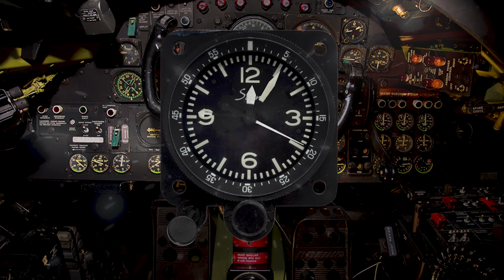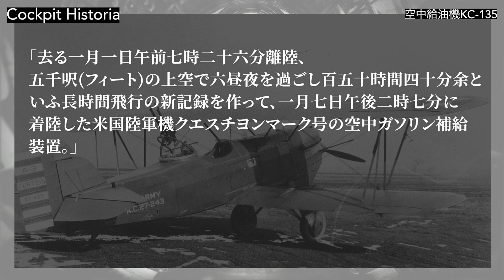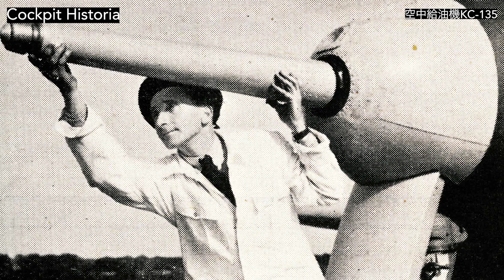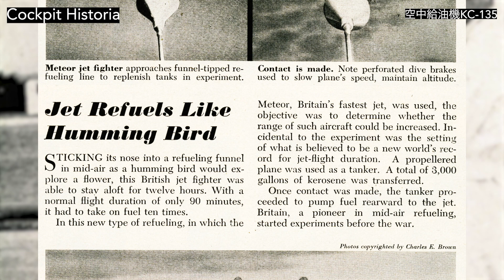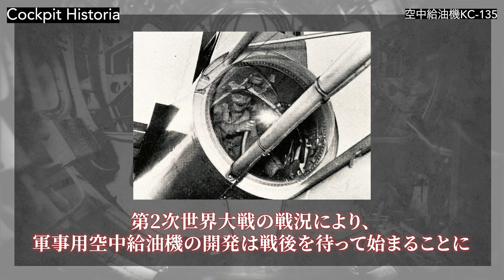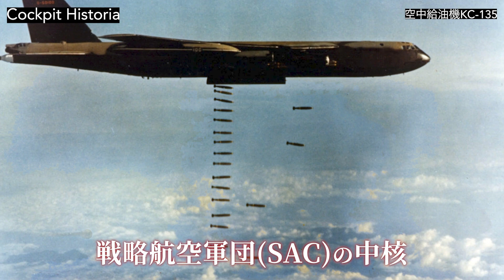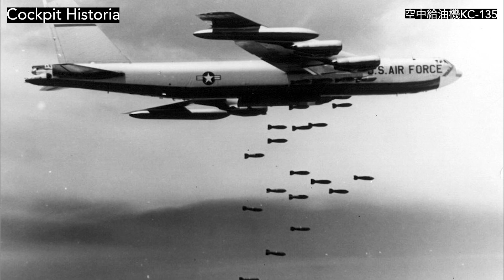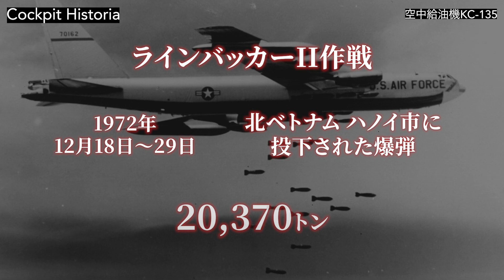サーカスからターミネーターへ 空中給油機KC-135【コックピット・ヒストリア #08】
「コックピット・ヒストリア」は『モノ・マガジン』で好評連載中「モノ進化論」の著者、早稲田大学の原克教授が、当時の飛行機に関するテクノロジーとその時代背景を俯瞰して語る、なんともマニアックな企画です。第8回は「空中給油機」にスポットを当てます。内容は「1927年、チャールズ・リンドバーグが大西洋ノンストップ単独横断飛行に初めて成功」「このとき、スピリット・オブ・セントルイス号が離陸する際、総重量の50％以上がガソリンの重量だった」「その2年後、1929年に発刊された『科学知識3月号』の巻頭グラビアは『米機クエスチョンマーク号のお土産』では、空中ガソリン補給装置についてが詳しく書かれていた」「クエスチョンマーク号は150時間40分余という長時間飛行の新記録を達成。このときの空中給油回数は42回だった」「当時は機上でのラジオ通信がまだできなかったので、給油機と給油を受ける機体との間のコミュニケーションは厄介。手信号、フラッシュライト信号、チョークで黒板に書くなど、かなりプリミティブな方法をとっていた」。この技術発達は、いつしか悪夢へと向かっていった・・・。